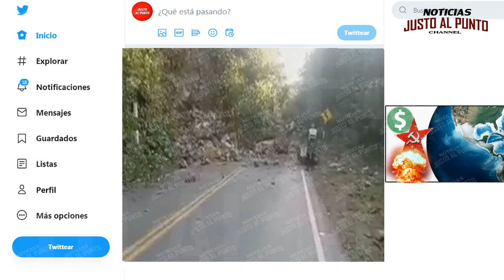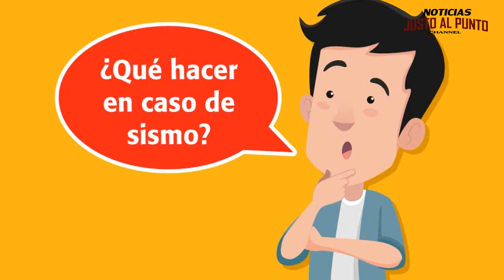¡ULTIMO MINUTO! PERSONAS AFECTADAS PELIGROSO TERREMOTO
impactante acontecimiento sucedido en peru cientos de afectados